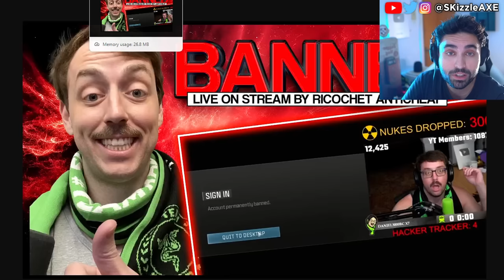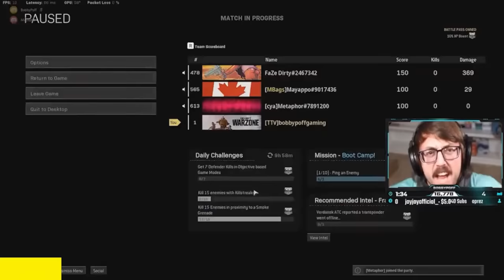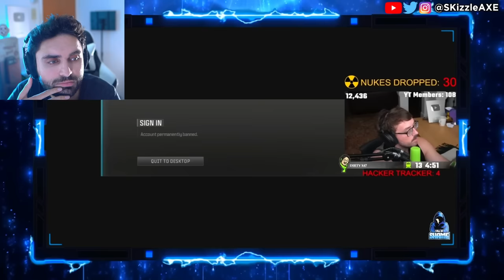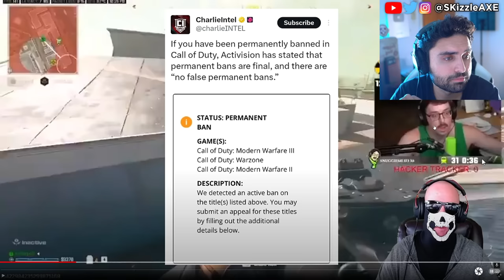🤯ACTIVISION CONFIRMS Nadia, Swagg, Bobby & Zlaner CHEATING - Call of Duty Warzone Cronus PS5 & Xbox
Bobby Poff Playing Warzone without Cheating is Hilarious. BadBoy Beaman exposes Zlaner cheating. Call of Shame calls out streamers for Cheating in Call of Duty and also Apex Legends. Recently, there was a big Apex Legends tournament were hackers gave streamers cheats live. Infamous Apex Legends hacker Destroyer2009 has many people wondering if they should be playing Apex and who is safe after ImperialHal and Genburten were given hacks live during ALGS, so PirateSoftware explains his thoughts on the situation. DrDisrespect & TimTheTatMan calls out Zlaner for cheating but Nickmercs defends him. JoeWo caught cheating. Helldivers 2 just released and people are loving it. Call of Shame exposes BadBoy Beaman. Sony PlayStation banned Cronus Zen but sadly Cronus patch working got released. Dr Disrespect slams Call of Duty. We got tons of Gamers Caught Cheating. Nadia got banned and blacklisted from Call of Duty too by Activision & we cover Swagg, Aydan, JoeWo, COD Warzone, MW3, PS5 Xbox.